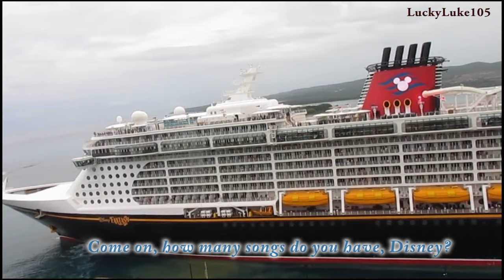Ship horn Battles collection - How ships say goodbye | Cruise life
Ship horn sound is not only the simple signal but also the way ships say goodbye. A collection of funny ship horn battles. Actually, it's not the battle or competion. It's the fun way the ships say goodbye to each others. It gives to all guests very exciting moments.
Bridge teams from Disney Cruises must be the funniest one. All Disney ships have very unique songs. The lesson is: never play against the Disney, they are so funny.